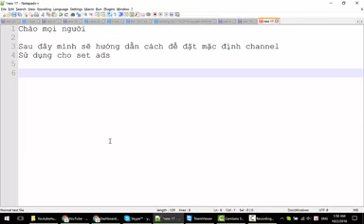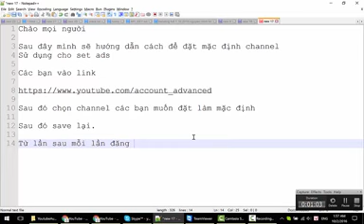[ValueVN] Hướng dẫn cách để mặc định channel cho chức năng tự động bật quảng cáo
Sau đây mình sẽ hướng dẫn cách để đặt mặc định channel
Sử dụng cho chức năng tự động bật quảng cáo

Các bạn vào link

Sau đó chọn channel các bạn muốn đặt làm mặc định

Sau đó save lại.

Từ lần sau mỗi lần đăng nhập vào email thì channel đó sẽ
được làm mặc định.

Cái này rất quan trọng khi sử dụng chức năng set ads nhé mọi người.

Vì nếu account có nhiều channel thì cần phải để channel muốn set ads
làm channel mặc định..

THanks !